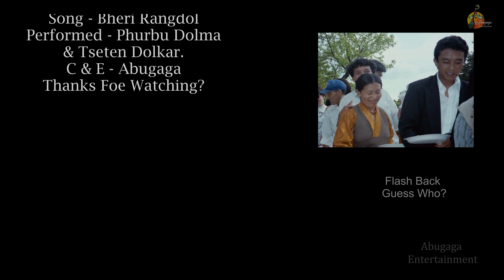༼ འབྲོག་པའི་བུ་མོ། ༽ དབྱངས། བེ་རི་རང་གྲོལ། གཞས་མ། ཟླ་བ་སྒྲོལ་མ། DROKPEY BHUMO, By Dhawa Dolma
༼ འབྲོག་པའི་བུ་མོ། ༽ དབྱངས།  བེ་རི་རང་གྲོལ།  གཞས་མ།  ཟླ་བ་སྒྲོལ་མ།   DROKPEY BHUMO, Bheri Rangdol by Dhawa Dolma